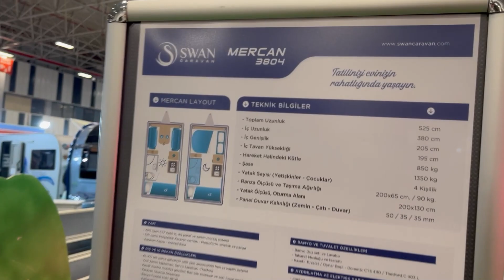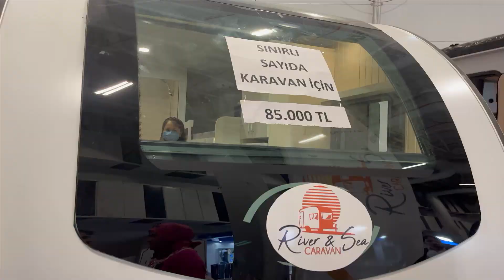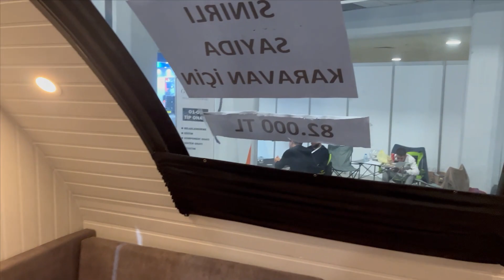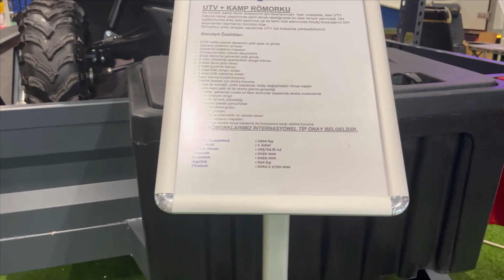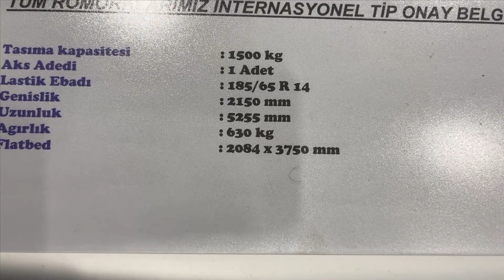2022 KARAVAN FUARI DETAYLAR-FİYATLAR